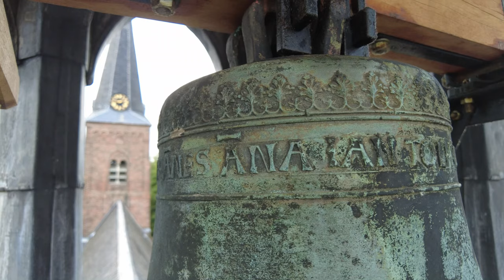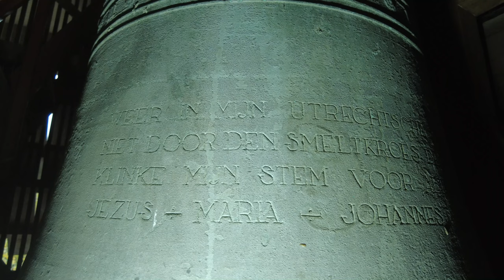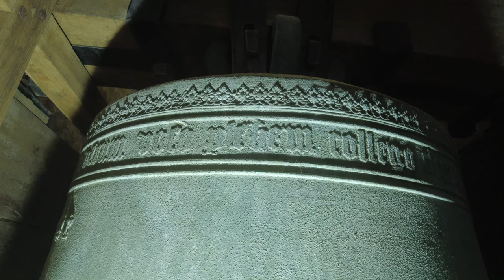Utrecht, kerkklokken Geertekerk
510) De kerkklokken van de Geertekerk te Utrecht!
Zondag 22 oktober 2023, 10:15 uur
Maandag 20 mei 2024, 13:30 uur

0:00 Intro met dronebeelden
0:30 Foto's kerkklok 3
1:10 Luiden kerkklok 3
4:00 Foto's kerkklok 2
4:35 Luiden kerkklok 2
6:15 Foto's kerkklok 1
6:45 Luiden kerkklok 1
8:30 Luiden kerkklokken 1 en 2

De Geertekerk, oorspronkelijk gewijd aan de heilige Gertrudis van Nijvel, is een middeleeuwse kerk in Utrecht. Na de Reformatie diende het gebouw naast kerk voor diverse doeleinden, zoals stal, kazerne en magazijn. Na een periode van verval werd het gebouw in de jaren 1950 gerestaureerd door de Remonstrantse Gemeente Utrecht, waardoor het zijn sobere, dorpsachtige karakter behield.

Na de restauratie kreeg de Geertekerk een reputatie vanwege zijn uitstekende akoestiek, waardoor het een populaire locatie werd voor concerten en evenementen. Recente aanpassingen aan het interieur, zoals grote glazen wanden, hebben de kerk geschikt gemaakt voor een bredere reeks activiteiten, waaronder congressen en vergaderingen. De kerk herbergt drie bijzondere klokken, gegoten door Steven Butendiic, Geert van Wou en Jan Tolhuys.

De kleinste zestiende-eeuwse klok werd in 2023 in de dakruiter geplaatst en luidt bij doopdiensten solistisch én op feestdagen gezamenlijk met de twee klokken in de grote toren. De klok is afkomstig uit een voormalig klooster in Schaarsbergen, maar haar uiteindelijke herkomst is onbekend.

De klokken worden met de hand geluid door het Utrechts Klokkenluiders Gilde. Wil je ook Utrechtse klokken leren luiden? Of draag je het gilde een warm hart toe? Word dan lid van de vereniging voor maar € 17,50 per jaar en profiteer van de voordelen!

→ Kerkklok 1: Ghertrut, Steven Butendiic, 1477, 1242 mm, 1150 kg, es1

(L) laudo deum verum voco plenum collego clerum + defunctos ploro fugo peſtem feſta decoro + ghertrut vocor + m cccc lxxvii

→ Kerkklok 2: Jezus Maria Johannes, Geert van Wou, 1506, 991 mm, 650 kg, as1

'+ ihesus (r) maria (r) iohannes (r) gerhardus (r) de (r) wou (r) me (r) fecit (r) anno (r) domini (r) m (r) ccccc (r) vi

WEER IN MIJN UTRECHTSCHE TOREN GEKEERD,
NIET DOOR DEN SMELTKROES DER HUNNEN GEDEERD,
KLINKE MIJN STEM VOOR ALTIJD, ALS WELEER,
JEZUS - MARIA - JOHANNES TER EER. 1947.

→ Kerkklok 3: Jezus Maria Johannes Anna, Jan Tolhuys, 1537, 885 mm, 70 kg, f2

'+ ihesvs maria iohãnes ãna ian tolhws vã vtrecht mefecit 1537

Met dank aan diverse bij het Utrechts Klokkenluiders Gilde en de Geertekerk betrokkenen!